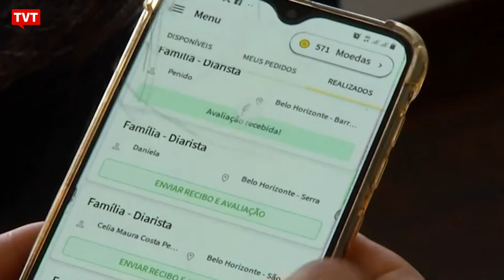Plataformas digitais retiram direitos do trabalhador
O desenvolvimento tecnologico, a pandemia e a reforma trabalhista modificaram a maneira de prestar serviços no Brasil. Em busca de comodidade e autonomia, muitos brasileiros apostam no trabalho por meio de plataformas digitais, um modelo que pode retirar direitos do trabalhador.